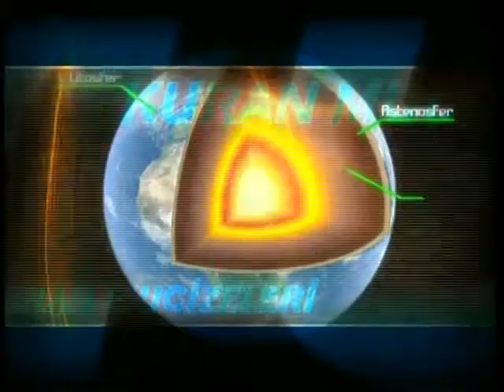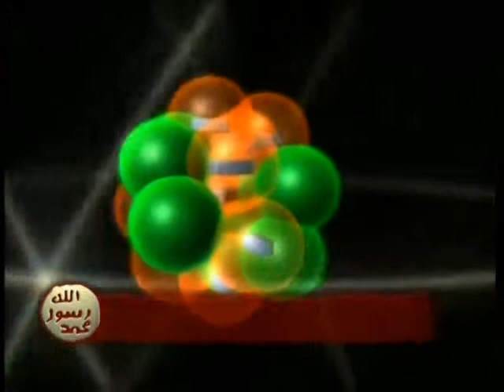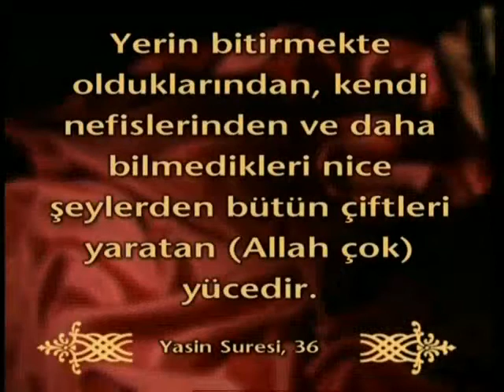KURAN-I KERİM mucizeleri=Yaratılıştaki çiftler.